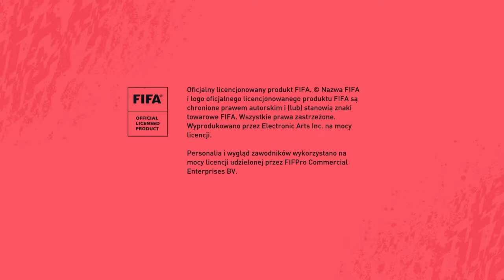FIFA 20 Division Rivals #68